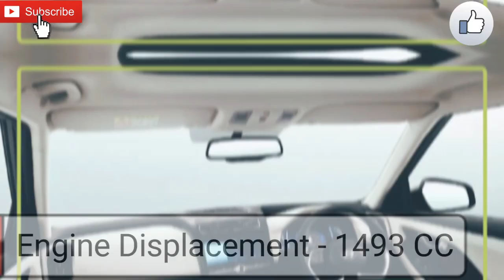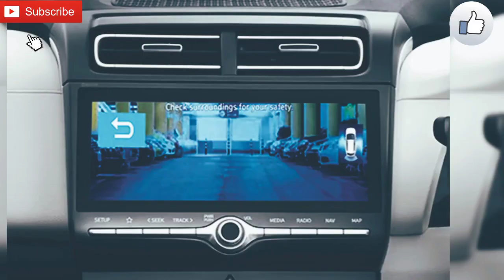2020 Hyundai Creta Bs6 Full Review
Hyundai launched the secend Gen - Creta in india . Hyundai Creta available five variants - E .EX.S. SX. and SX (o) .
It is priced from RS - 9.99 lakh to RS 17.2 lakh ( ex india showroom..